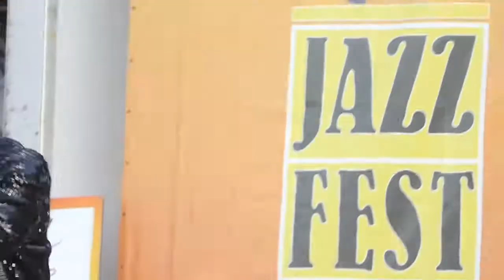Lionel Ritchie singing Running With the Night at 2018 NO Jazz and Heritage Festival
Lionel Ritchie singing Running With the Night
at 2018 NO Jazz and Heritage Festival
2

The heart of the city street was beating
Light from the neons turned the dark to day
We were too hot to think of sleeping
We had to get out before the magic got away
We were running with the night
Playing in the shadows
Just you and I, till the morning light
(We were running, running with the night) oh
You were looking so good girl, heads were turning
You and me on the town, ooh, we let it all hang out
The fire was in us, we were burning
We were gonna go all the way and we never had a doubt
We were so in love, you and me
On the boulevard wild and free
Giving all we got, we laid it down
Taking every shot, we took the town
Just you and I and it was so right
Girl, it was so right